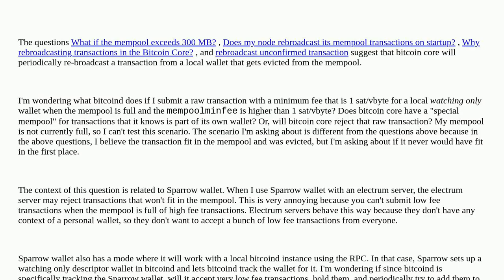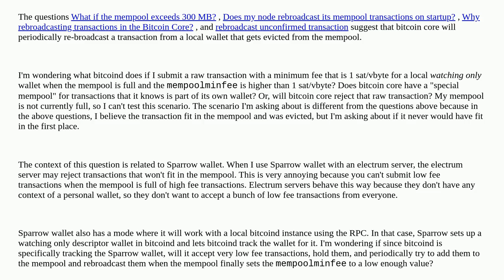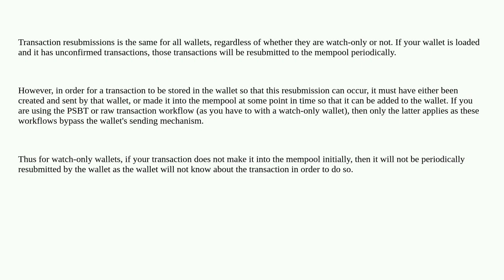Bitcoin: will bitcoind accept, hold, and rebroadcast a 1 sat/vbyte raw transaction via the RPC fo...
will bitcoind accept, hold, and rebroadcast a 1 sat/vbyte raw transaction via the RPC for a local wallet that won't fit in the mempool when submitted?

A special thanks goes out to the community

  bitcoind wallet mempool bitcoin-core transaction-fees